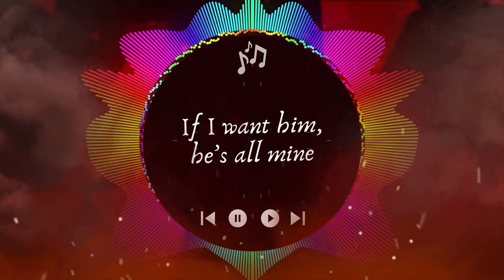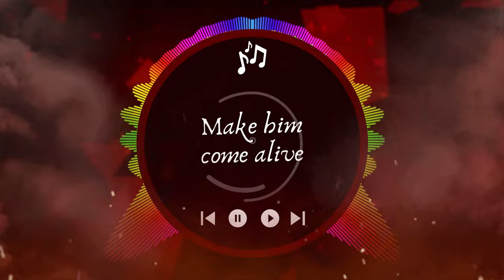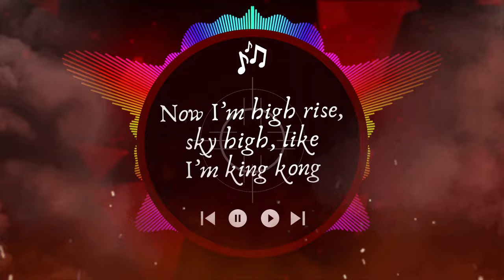Camila Cabello - Chanel No.5 [Music Lyrics] By Trend Boss